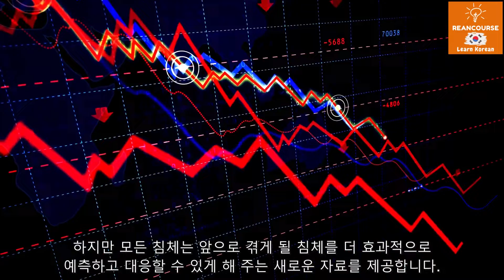Korean Lesson with Subtitle | economic recession | 경기 침체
made by a dyslexic for every learner

⏩ Audiobook (Audible)

🙏 How to Help This Project:

This project is created by a dyslexic with a curious soul with a willing to help others.

Followings are several ways to grow together:
1. Spread the words to those who find these learning material useful. Also, constructive feedback is always welcomed.
4. Translate caption (subtitle) so that others can learn.

Happy Learning!

=ABOUT:

🎯 Purpose of ReanCourse.com:
To empower every learners to learn and do anything with quick and easy tutorials.

*Rean means independent learning.

=🇺🇸 US

📚 Favourite Books (Free Audio)
⏩ Rich Dad Poor Dad
⏩ Retire Young Retire Rich
⏩ Jim Rohn
💻 Amazon Business

=🇯🇵 日本
🎮 マインクラフト
📱 (ダウンロード版) mineoエントリーパッケージ
🎁 Amazonギフト券 Eメールタイプ (E-mail, SNS, SMS)
🎧 恋降る月夜に君想ふ
📚 Audiobook (Audible)
🛒 Amazon Prime
📺 Amazonプライム・ビデオ
💻 Amazonビジネス:請求書払い

=🇬🇧 UK
📚 Favourite Book: RichDad Guide to Investing
📚 Favourite Book: Rich Dad, Poor Dad
📚 Audiobook (Audible)
🛒 Amazon Prime
💻 Amazon Business

=🇫🇷 France
📚 Livre préféré
📚 Livre audio (Audible)
🛒 Amazon Prime
💻 Amazon Business

=🇩🇪 Deuschland
📚 Lieblingsbuch: Rich Dad, Poor Dad
📚 Hörbuch (Audible)
🛒 Amazon Prime
💻 Amazon Business

Payoneer Reward Condition:
*After your friend signs up and receives a total of 1,000 USD, you both earn a 25 USD reward.

learn while exercising
learn while running
learn while walking
learn while shopping
learn while you earn
learn while doing
learn while having fun
learn while driving
learn while working
learn while sleeping
learn while you sleep app
learn while you sleep podcast
learn while you sleep audiobook
sleep learning psychology
reading for dyslexia
easy korean lesson
easy korean reading
reading friendly
learning with disabilities
learning aid for disability
reading with caption
reading with subtitle
reading with translation
reading with transcription
reading tricks for dyslexics
learn korean

영국의 청동기 침체는 그들이 철을 도입하면서 농업과 식량 생산에 혁명을 일으키며 종료되었습니다. 하지만 현대의 시장은 훨씬 더 복잡하고, 오늘 날의 침체를 다루는 것은 훨씬 더 어려운 일입니다. 하지만 모든 침체는 앞으로 겪게 될 침체를 더 효과적으로 예측하고 대응할 수 있게 해 주는 새로운 자료를 제공합니다.